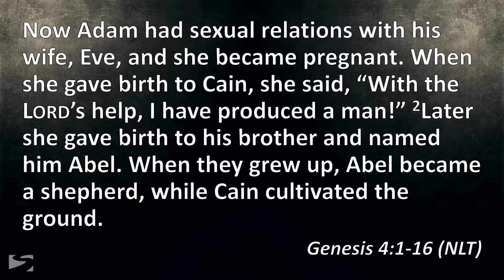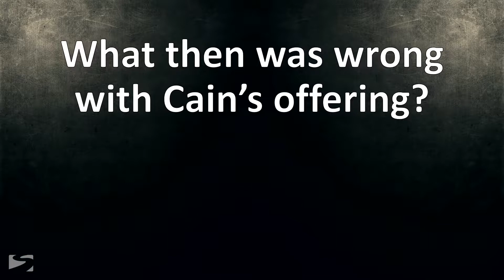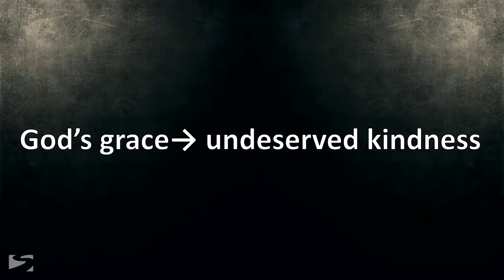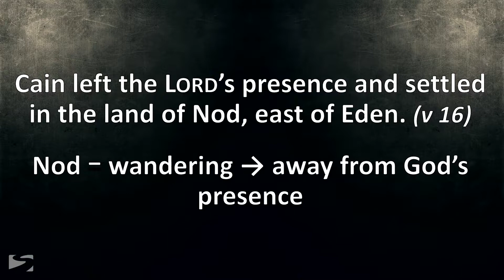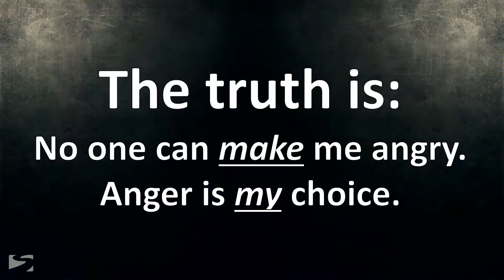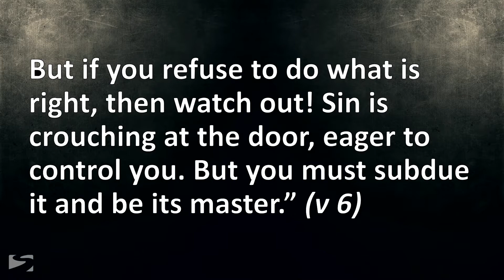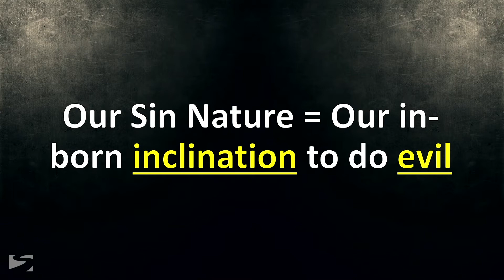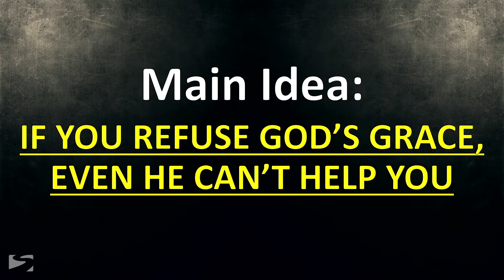All The Rage Week 4 - Seeing The Perfect Therapist